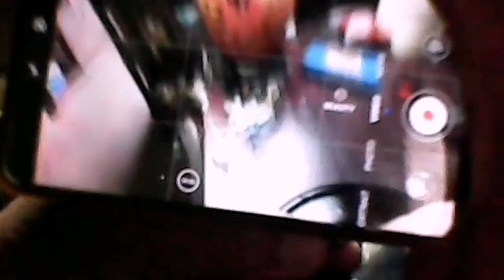BROKEN SELFIE STICK STAND GAWAN NATIN NG PARAAN/WRAPPING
Whatz up Dabarkads ipakita ko dito kung paano tayo gumawa ng sariling stand... kung nasira na ang selfie stick nyo. sana may natutunan thanks for watching DABARKADS dont forget to like coment and subscribe!